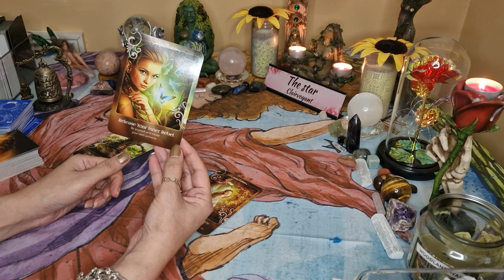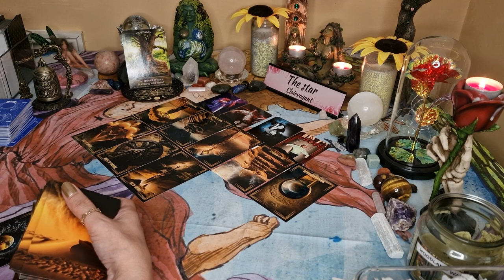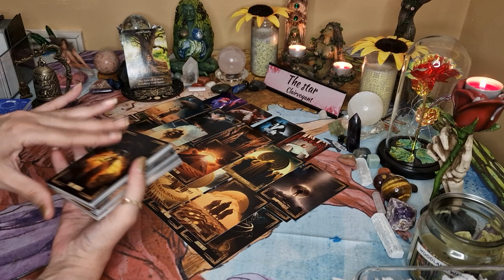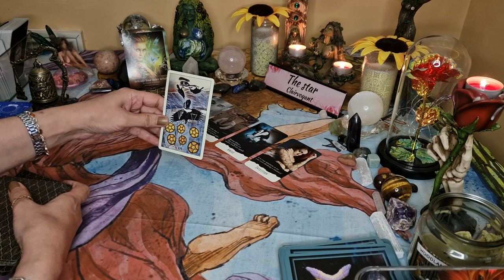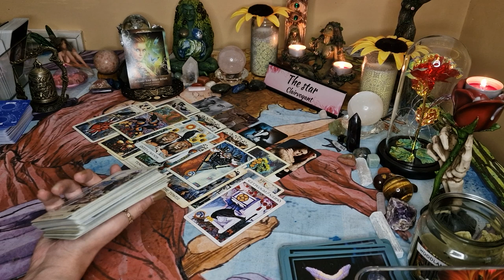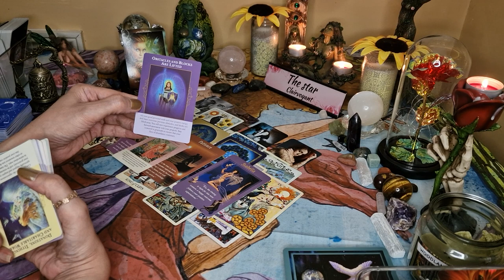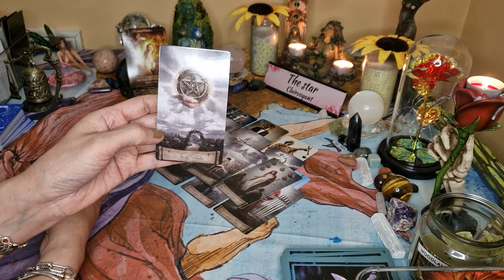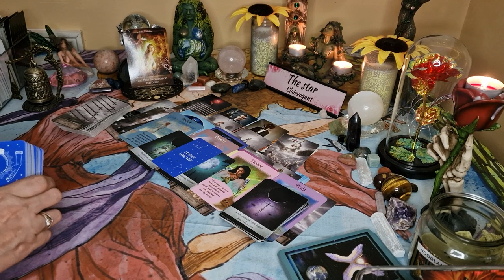✨️How can you set yourself free from a toxic situation✨️ 18+ pick a card tarot, timeless ✨️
In this YouTube pick a card tarot we I will look at advice on how you can escape a toxic situation you are in.

Intro-0:00
Pile 1-1:22
Pile 2-35:11
Pile 3-1:05:21

🌟🌟🌟✡️☪️🔯  PERSONAL READINGS 🔯☪️✡️🌟🌟🌟